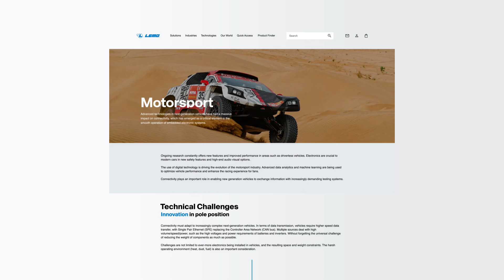LEMO New Website teaser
LEMO is proud to be able to present the upcoming website.

The design of the new site is inspired by LEMO's DNA: expertise, rigour and precision, but also boldness and dynamism. It is visionary, powerful and personalised. It will highlight the strong, high-end impact that the small components that are LEMO's connectors can make.

The new website aims to make the customer journey simpler, more personalised, and detailed.